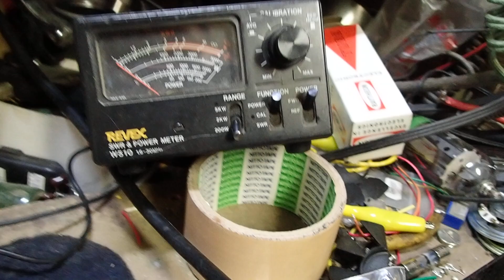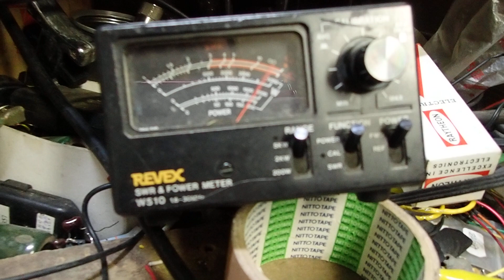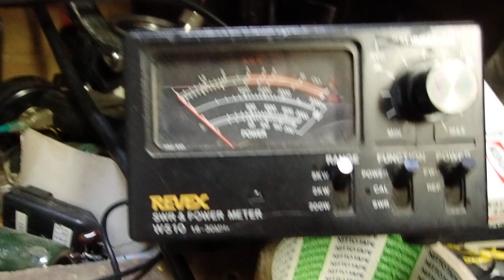オオアミ4０発の実力も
返送前に、テストもっと出ますよ押せば。